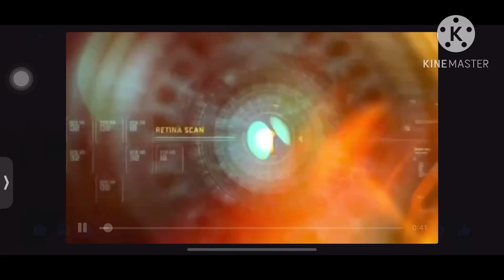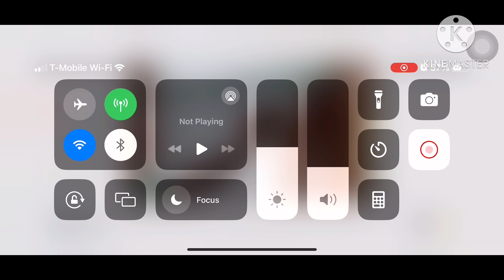PATULOY PARIN PAG GAWA SA FARM HOUSE AT NAG TRIM KAMI NG TREE LIME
Joyyet’s farm